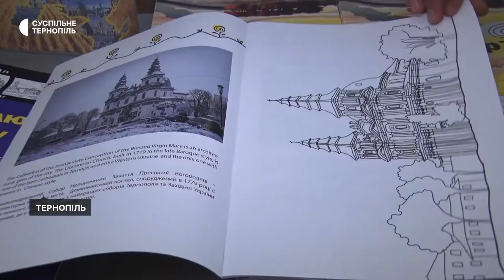Розмальовка про Тернопіль і квест вулицями міста: відбулася презентація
В Українському домі "Перемога" презентували книжку "Розмалюй Тернопіль". У ній – десять фотографій з описами визначних місць обласного центру українською та англійською мовами, а також ескізи, які можна розмалювати. Після презентації для дітей організували квест центральними вулицями під назвою "Тернопіль – символи сучасності та минувшини". Про це розповіла Суспільному авторка завдань, екскурсоводка Оксана Ленчук.